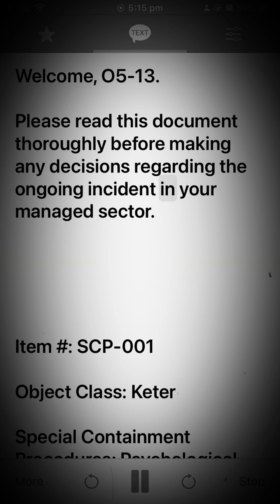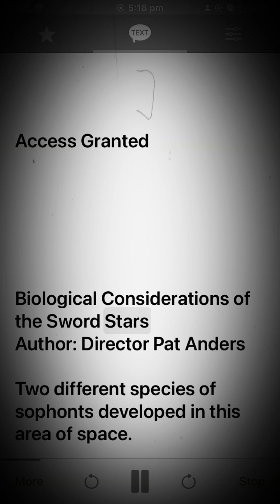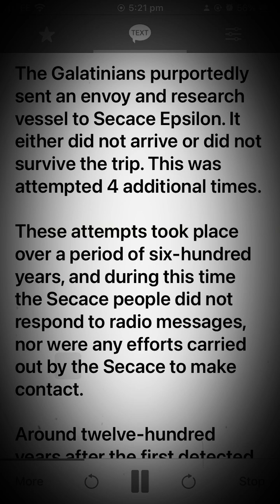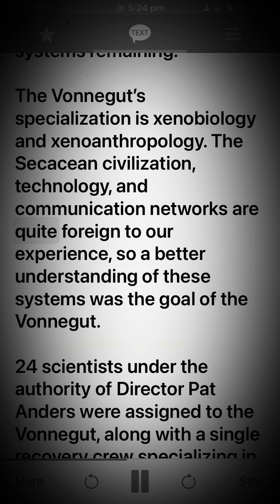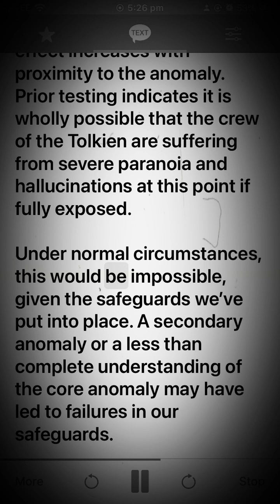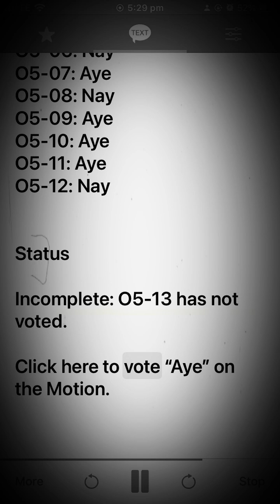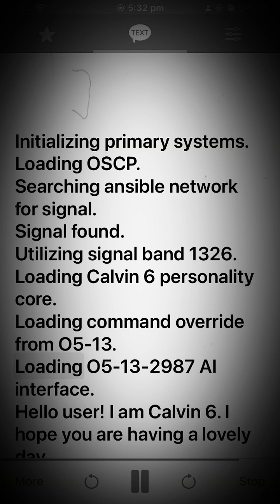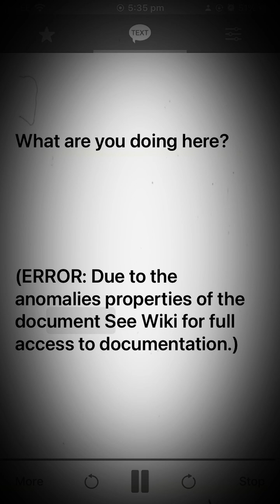CODE NAME: Dr Cimmerian's Proposal - Ethical considerations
with regards to the former inhabitants of 81 Galatine Two and Secace Epsilon Seven, colloquially known as the Sword Stars.